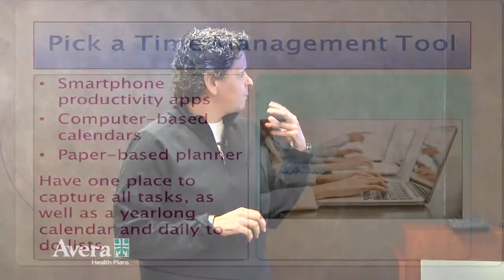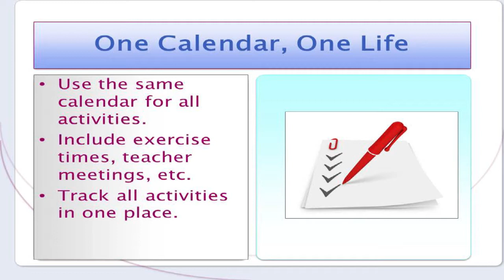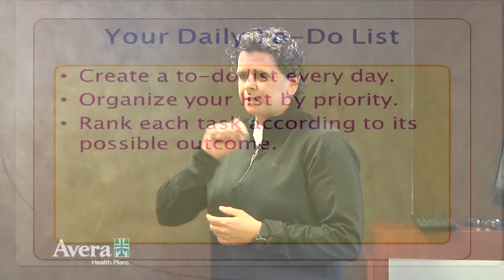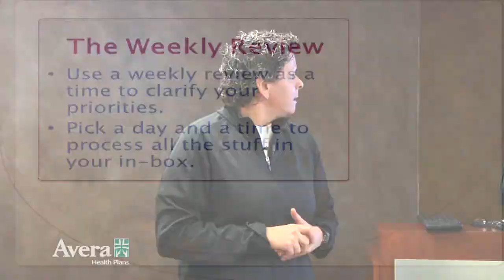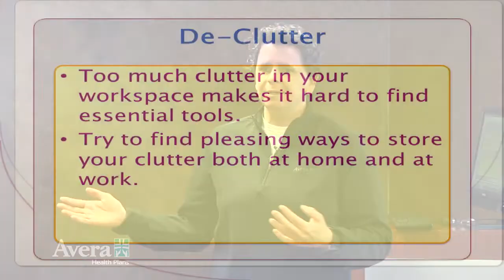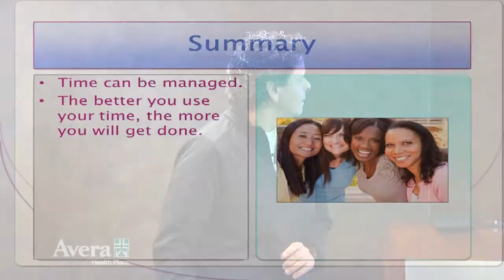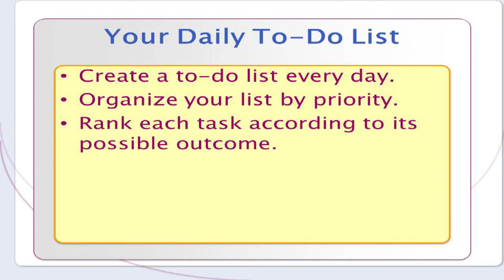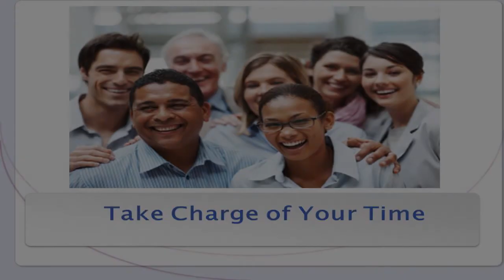Take Charge of Your Time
Brown bag time management.